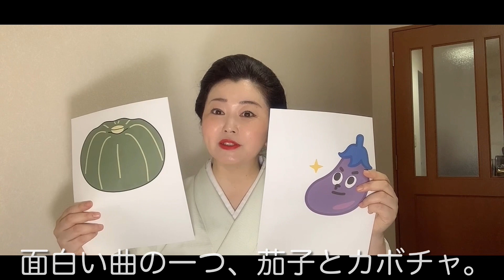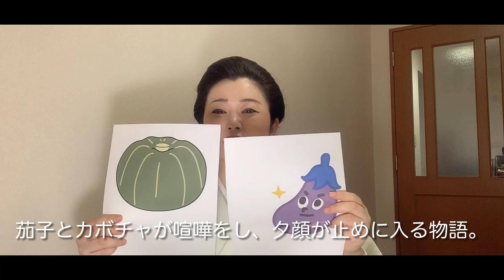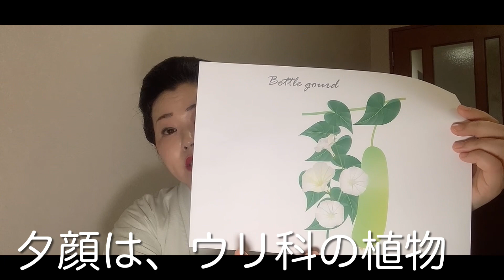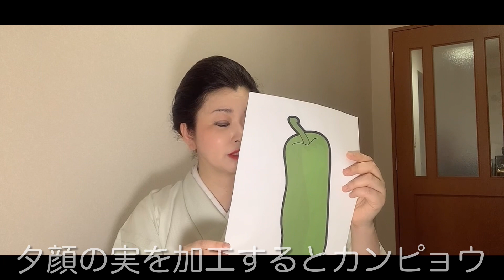三味線には面白い曲もありますよ！端唄俗曲茄子とカボチャのお話し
三味線の演奏会や、踊りを見られる催しの情報は、演奏会メール通信でお受け取りいただけます。

三味線を始めたい場合は、三味線メール通信をお役立ていただけます。

メディア、取材実績は、こちらでご覧いただけます。